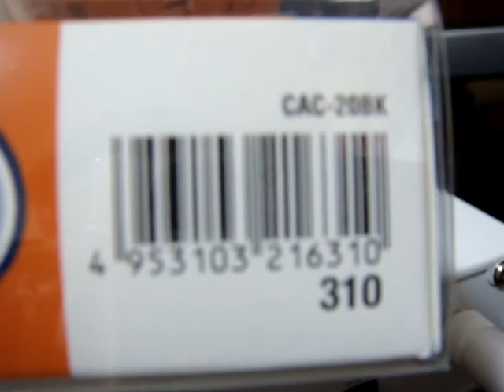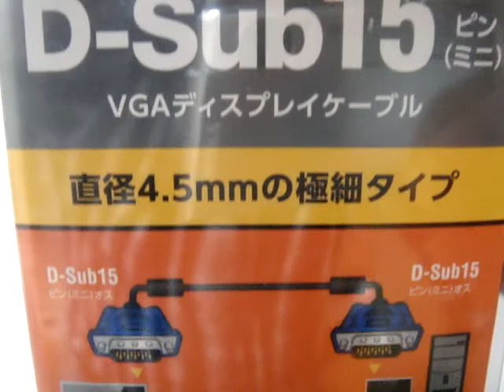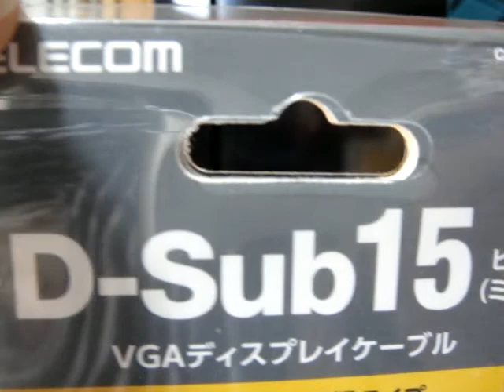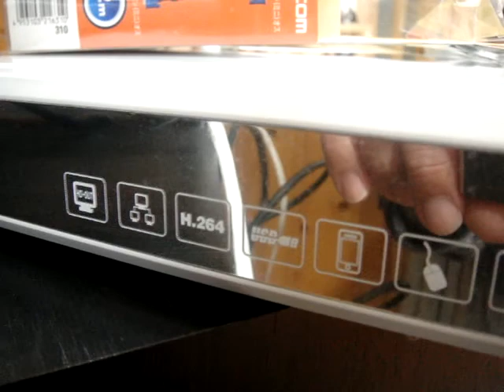A-ZONE 4CH 100万画素タイプ(1000GB内蔵）RGB 接続 ワイヤレス防犯カメラConnection attachment AZ-1080440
A-ZONE 4CH 100万画素タイプ(1000GB内蔵） ワイヤレス防犯カメラ
AZ-1080440
Connection attachment